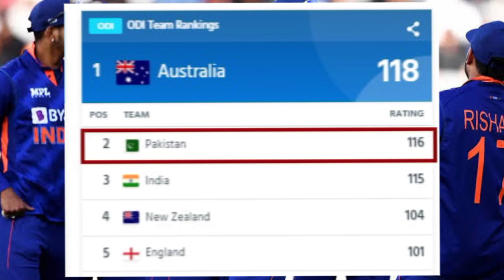In the ICC Ranking, Pakistan snatched the second position from India || Sports Hub